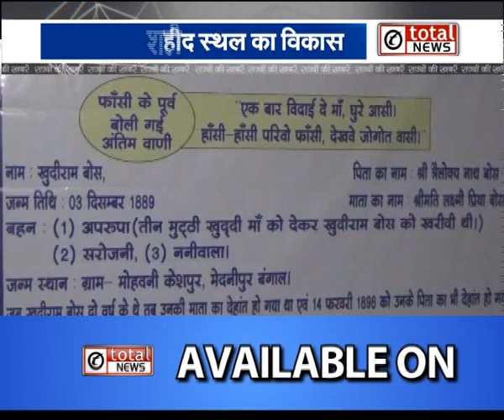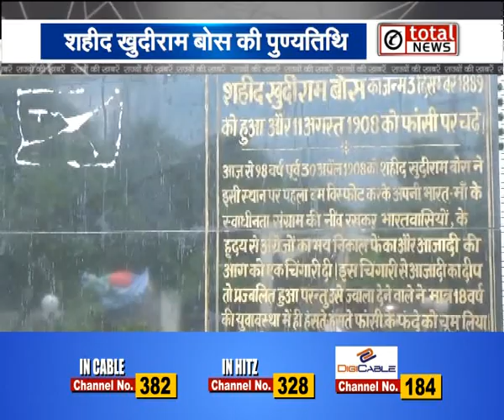देश के लिए शहीद हुए खुदीराम बोस की पुण्यतिथि पर लोगों ने दी श्रद्धांजलि